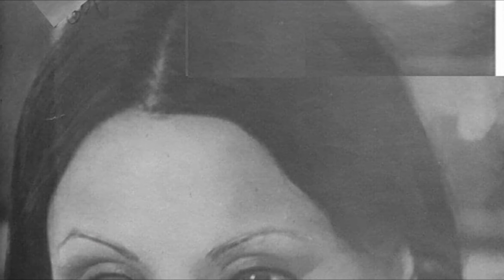জানি জানি সুখ পাখি তো দেয় না ধরা/Jani jani sukh pakhi toh- শিল্পী - সাবিনা ইয়াসমিন.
SONG- জানি জানি সুখ পাখি তো দেয় না ধরা- Better Sound.
SONG- Jnai naji sukh pakhi toh-
শিল্পী - সাবিনা_ইয়াসমিন.
ছায়াছবি - দেনা_পাওনা /Dena_Pawna
অভিনয় - জয়শ্রী কবীর, আলমগীর, সুচরিতা, নুতন.
পরিচালক - আলমগীর কবির.
Cover Photo Credit- PIJU Bhai.
Video Edited by BUSHRA.
 Script By  BUSHRA
NOTE-
Yes, this music trailer is fake.  It's not real. its a imaginary video.It's a parody trailer (sometimes called a fan trailer).  It was created by combining a number of different scenes, adding effects shots, voice artists, new music, and creating an entirely original narrative.
Video created by me(BUSHRA CHANNEL).
All of my videos are created with one purpose in mind.  To make you smile.  I have a massive love for 60's , 70's, 80's cinema so tend to focus on imaginary sequels to older films rather than the current day.